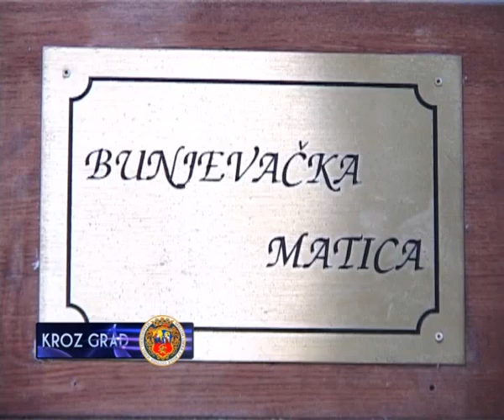VEČERI UTORKOM U BUNJEVAČKOJ MATICI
Bunjevačka matica u okviru tradicionalne manifestacije „Večeri utorkom" sutra organizuje obeležavanje 150 godina od rođenja rodoljuba, sveštenika i pesnika Ante Evetovića -- Miroljuba. U okviru programa biće održana i istorijska tribina kao i prigodan kulturno -- umetnički program.